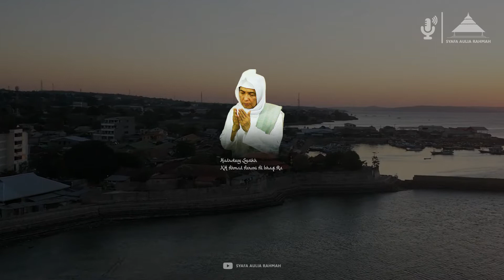Pentingnya Membaca Bismillah Sebelum Makan Ceramah KH Asrori Al Ishaqi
Hadrotusy Syaikh KH Ahmad Asrori Al Ishaqi Ra

Mutiara Hikmah;
manfaat membaca basamalah sebelum makan adalah menghalangi setan untuk ikut bergabung makan bersama manusia. Nabi shallallahu alaihi wa sallam bersabda, “Sesungguhnya setan akan ikut menyantap makanan yang tidak diawali dengan membaca bismillah sebelum makan

Saran masukan kritik bisa disampaikan melalui kolom komentar / melalui Facebook, Instagram @SyafaAuliaRahmah

BARAKALLAHU FIIKUM, JAZAKUMULLAHU KHAIRAN KATSIRAN

Pencarian Terkait :
kh asrori kedinding surabaya
ceramah yai asrori al ishaqi
ceramah kh asrori al ishaqi
pengajian kh asrori full
yai asrori al ishaqi
kyai asrori surabaya
kh asrori kedinding
pengajian kh asrori
kh asrori al ishaqi
yai asrori terbaru
renungan kh asrori
kh asrori terbaru
kyai asrori full
kyai romo asrori
kh ahmad asrori
kyai asrori
romo asrori
yai asrori
kh asrori